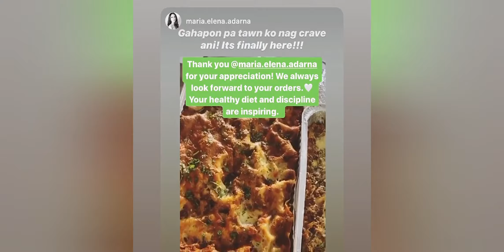BEST LASAGNA! Everyone Needs to Taste This!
I just found my ultimate favorite Italian dish!
So aromatic, so delicious, and sooo healthy!